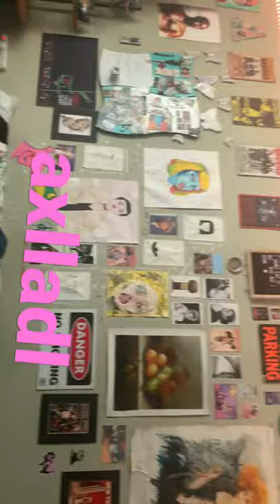Axolotl my sister made these paintings